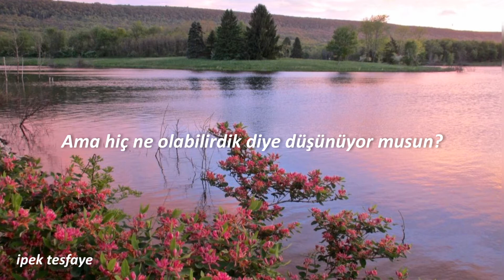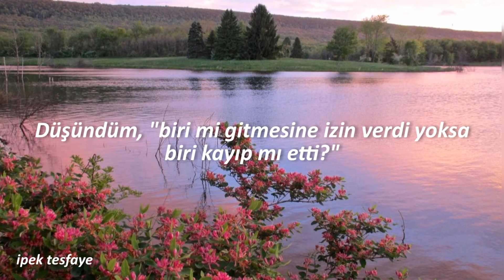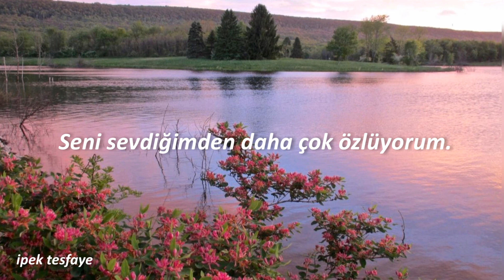Katy Perry - Miss You More | Türkçe Çeviri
bu şarkı cidden bana çok fazla huzur veriyor ve anlamı o kadar güzel ki 💘

Saw your picture on accident
Your face has changed
The lines are sinking in
I pressed play, I should haven't
Congratulations, but do you ever wonder what we could have been? (Wonder what we could have been)
But your mind plays tricks with distance
Always makes things feel so unfinished

I miss you more than I loved you
I do
I miss you more than I loved you (I wonder what we could have been)

I saw a balloon floating away
I thought, did someone let go or did they lose it?
So strange you know all my secrets
Please keep them safe
And darling, you know that I'll do the same (you know that I'll do the same)

Though we're no longer in existence
Baby, you'll always be in my orbit

We were a match but not a fit
We were a dream, unrealistic
We didn't lose, we didn't win
(Sometimes I wonder what we could've been)

Oh I miss you more than I loved you
Oh I do

ohh
(You'll always be in my orbit)

I don't owe the photo. This music is not mine. All copyrights belong to Katy Perry and her team.